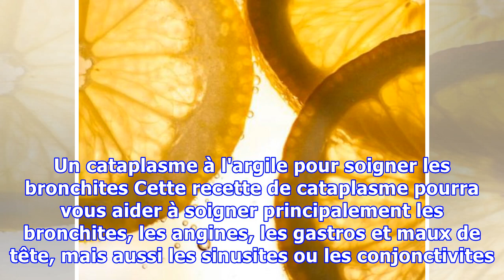Les 8 Cataplasmes à Connaître Pour Tous les Maux du Quotidien.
Je ne sais pas vous, mais moi j'adore me soigner à l'aide de petits cataplasmes maison. Ils ne coûtent souvent pas grand-chose et soignent facilement et naturellement tout un tas de maux du quotidien dont on se passerait bien. Des maux de tête aux torticolis, en passant par les sinusites ou encore l...